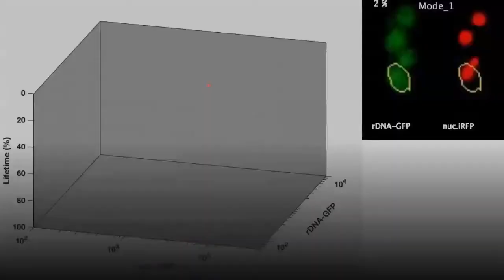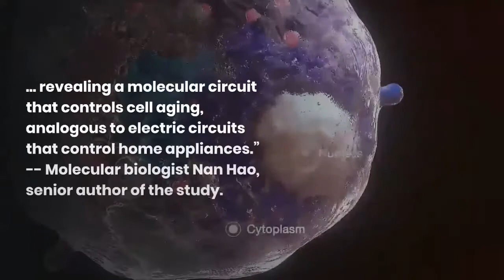UC San Diego Researchers Discover Two Paths of Aging and New Insights on Extending Life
UC San Diego scientists have unraveled key mechanisms behind the mysteries of aging. They isolated two paths that cells travel during aging and engineered a new way to genetically program these aging routes. The researchers also identified a master circuit that guides aging processes.